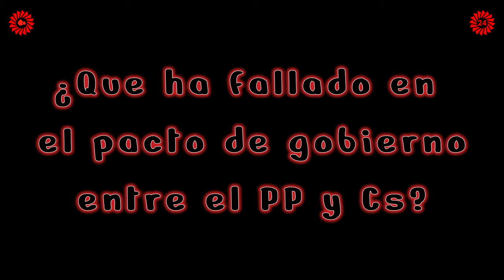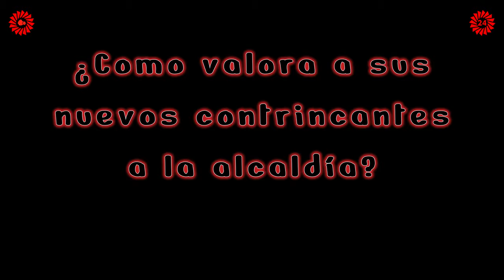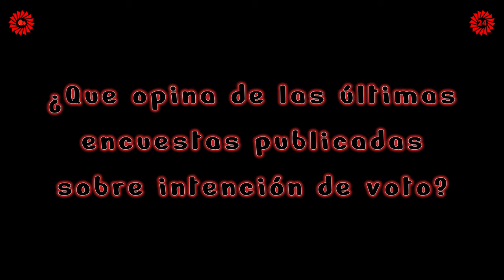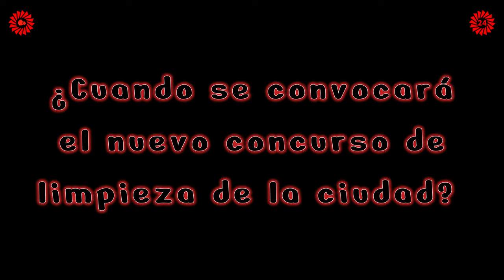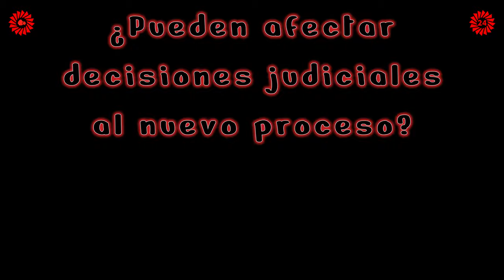GEMA IGUAL, ALCALDESA DE SANTANDER, RESPONDE A NUESTRAS PREGUNTAS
Gema Igual repasa algunos de los temas de actualidad en Santander